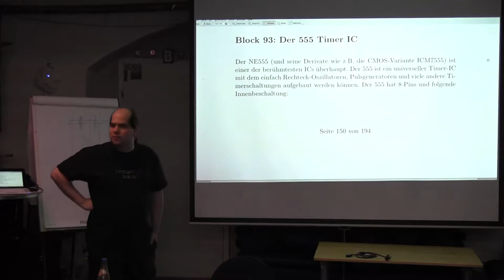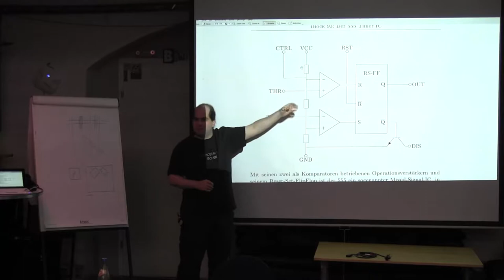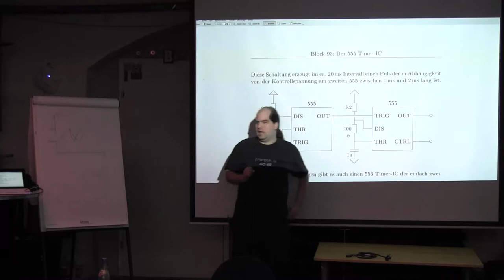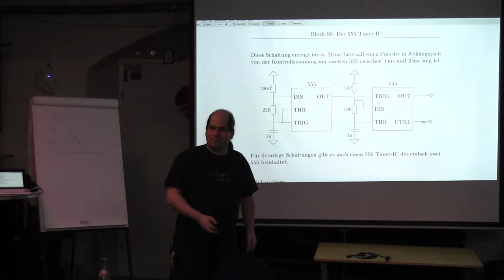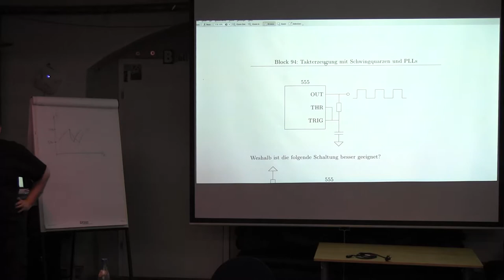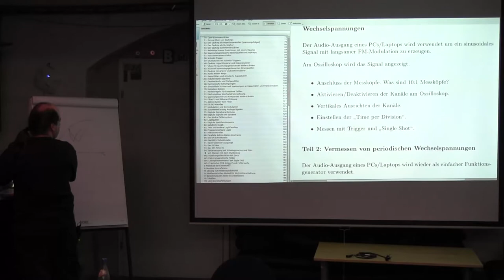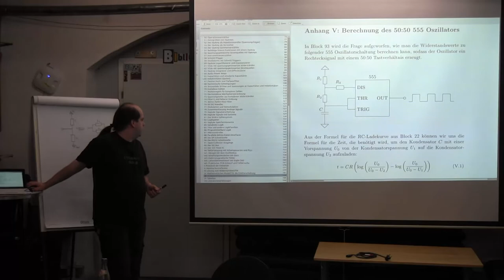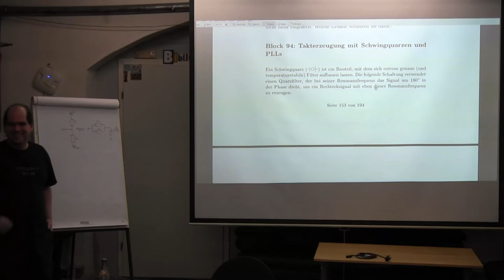Block 93: Der 555 Timer IC